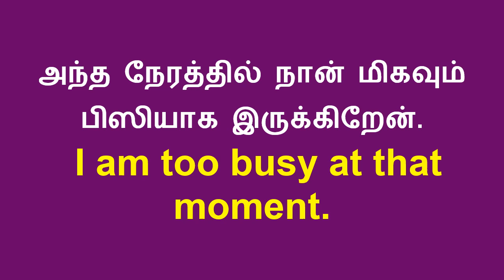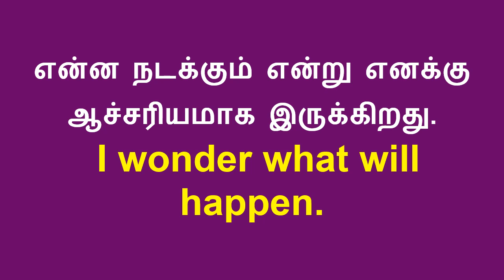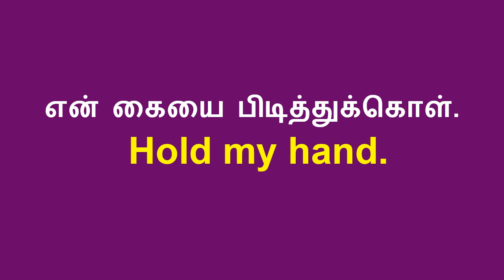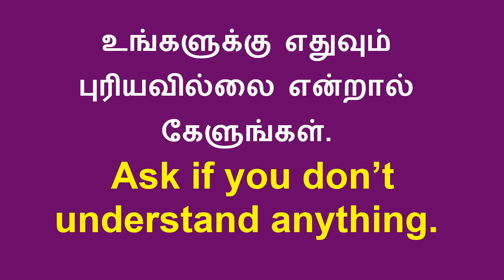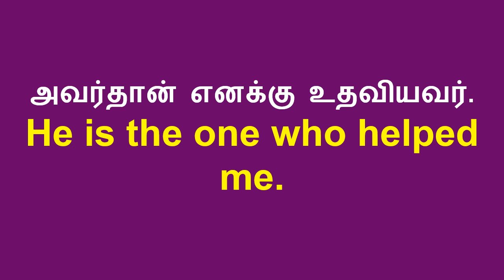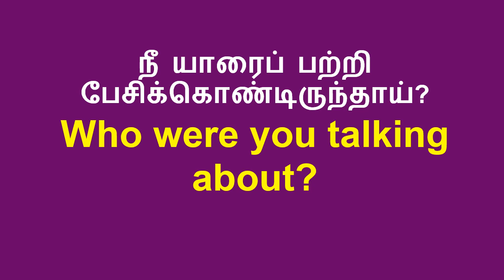Daily use sentences. Spoken English in Tamil. ஆங்கிலம் எளிதில் தமிழ் மூலம் கற்கலாம்.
ln this video, you will be learnt about daily use sentences. It really helps you to communicate easily with others.

h Tamil | Daily Vocabulary in English in Tamil |
 English to Tamil Sentences | Tamil to English Sentences | English Phrasal Verbs in Tamil | Common Spoken English Phrases in Tamil | Sentence Patterns | Sentence Types | Sentence Structures | Tamil 2 English | Tamil to English Translation | Daily Use English Sentences in Tamil | English stories | Speak English | Daily English Learning | English grammar |

 Communication English | Basic Tenses| Basic Grammar for spoken English.